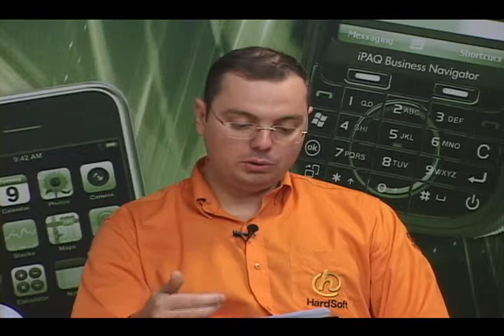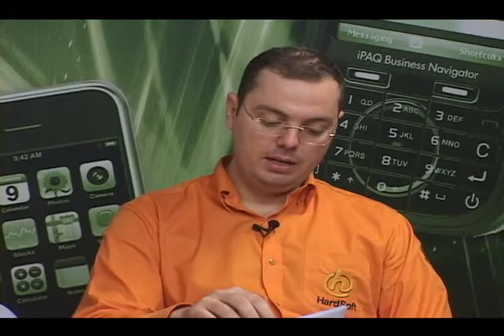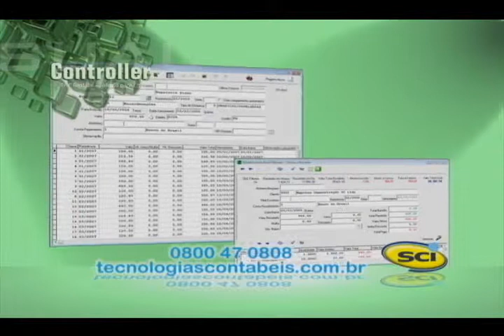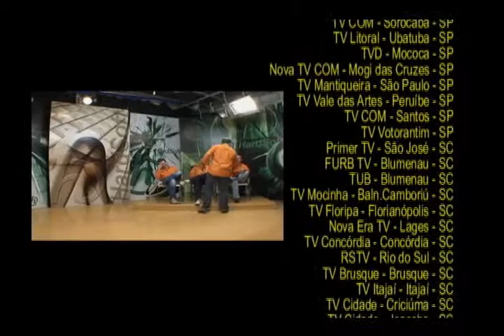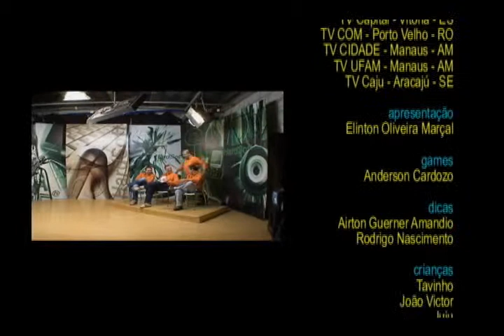HardSoft - Programa 459 - Bloco 3